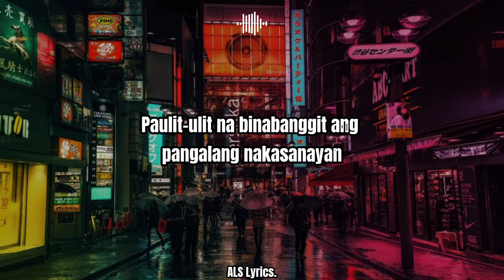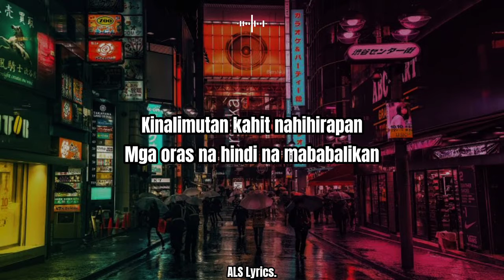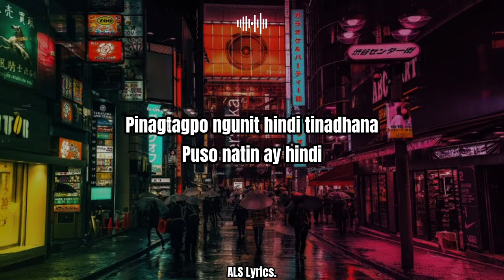Imahe ( Cover By: Justin Vasquez ) ALS Lyrics.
Imahe ( Cover By: Justin Vasquez )
ALS Lyrics.

Good day:
Sana magustuhan nyo ang ginawa kong Lyrics, At para mas mapadali ang iyong pagmememorya sa kantang ito sana makatulong ang Song Lyrics na ito.

🎤Song Lyrics

Imahe
Song by Magnus Haven

Kinukulayan ang isipan pabalik sa nakaraan
'Wag mo nang balikan, patuloy ka lang masasaktan
Hindi nagkulang kakaisip sa isang magandang larawan
Paulit-ulit na binabanggit ang pangalang nakasanayan
Tayo ay pinagtagpo ngunit hindi tinadhana
Pinagtagpo ngunit hindi tinadhana
Puso natin ay hindi sa isa't isa
Paalam sa 'ting pag-ibig na minsa'y pinag-isa
Pag-ibig na ating sinayang
Hanggang dito na lang tayo

I did not own any song. I never intended to copyright.